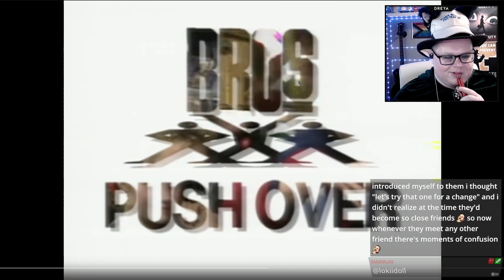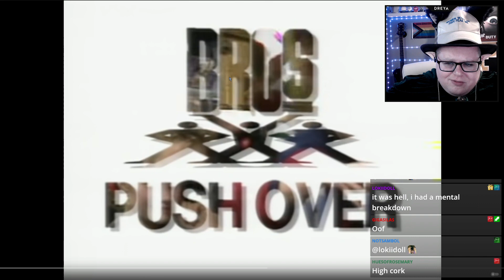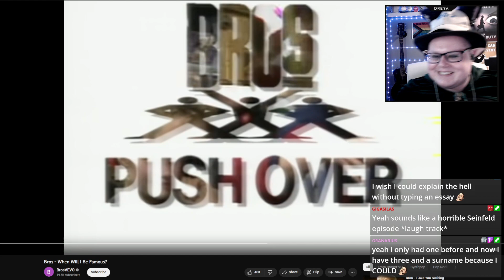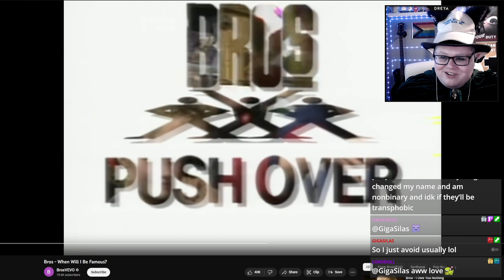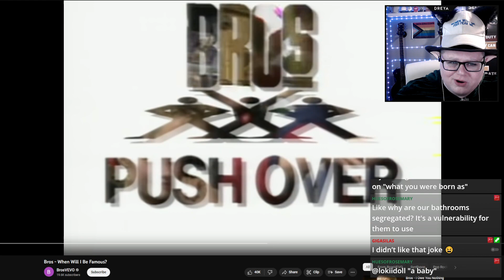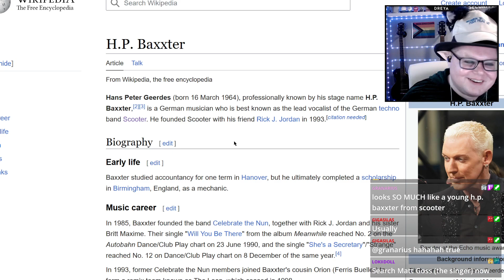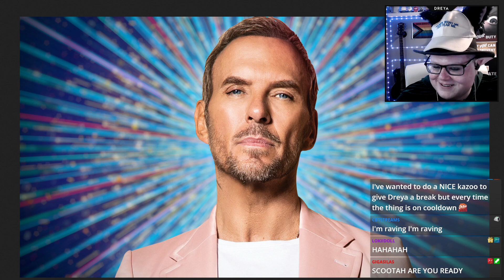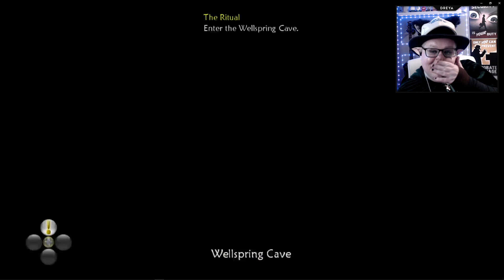6 April 2023 | Fable II | Part 3